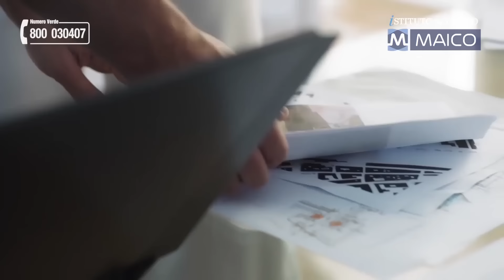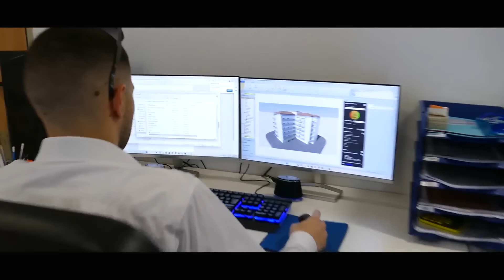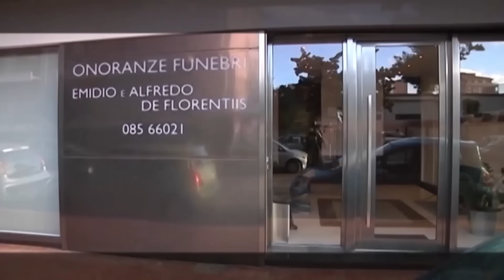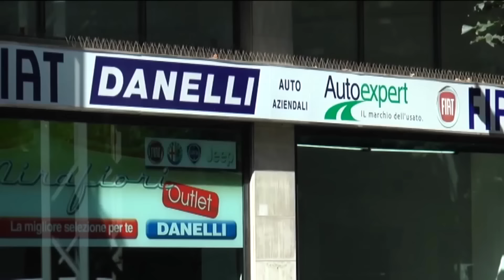Replay 30^ puntata del 20 maggio 2024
Il futuro del Pescara è l'argomento principale della trentesima puntata stagionale di Replay di Enrico Rocchi, tra l'iscrizione da formalizzare, le prime manovre per il prossimo campionato, e le trattative per la cessione societaria. Dibattito in studio con 5 giornalisti ospiti: Antonio De Leonardis, Francesco Di Francesco, Paolo De Carolis, Paolo Renzetti e Andrea Costantini. Riproposta una ampia intervista rilasciata alcuni giorni fa dal presidente Daniele Sebastiani